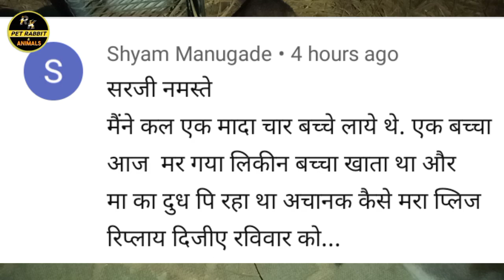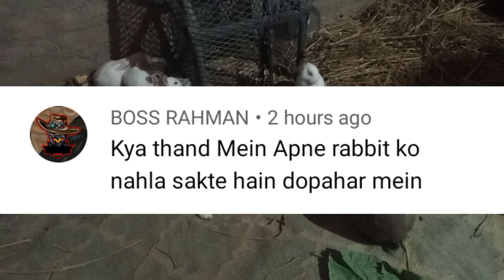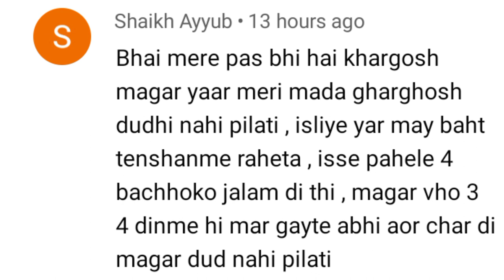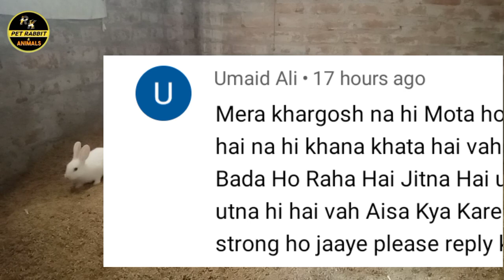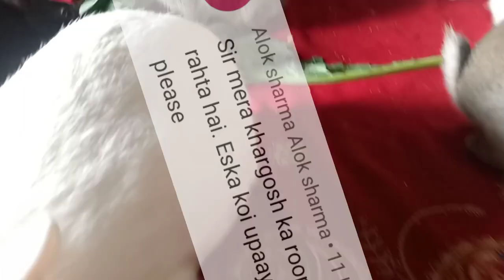क्या खरगोश को गुथा हुआ आटा खिला सकते हैं? क्या खरगोश को धान का भूसा खिला सकते हैं? Sunday Coment Box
नमस्कार दोस्तों स्वागत है आप सभी का हमारे YouTube चैनल पर। दोस्तों इस विडियो में हमनें    आपके पूछे गए सवालों के जवाब सही ढंग से देने की और आपकी हेल्प करने की पूरी कोशिश की है जैसे खरगोश को धान का भूसा खिला सकते हैं या नहीं? खरगोश को घुसा हुआ आटा खिला सकते हैं या नहीं?

kya khargosh ko gutha hua aata Khila sakte hain
kya khargosh Ko dhaan Ka bhusa Khila sakte hain
khargosh Lal peshab Kyon karta hai
khargosh Alag Alag rang Ke peshab kyon karte hain
thand Mein khargosh ke ek Se 10 din ke bacche ki dekhbhal kaise karen
Rabbit breeding process in Hindi
jungali khargosh ki umra Kitni hoti hai
paaltu khargosh ki umra Kitni hoti hai
khargosh kitne sal Tak jivit rahta hai
wild rabbit age in Hindi
khargosh ki umra Kaise Pata Karen